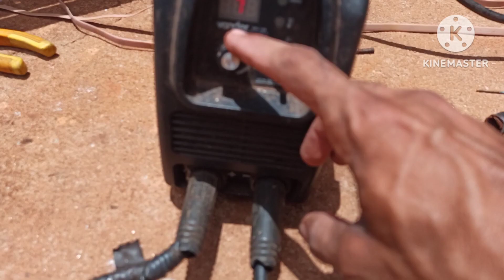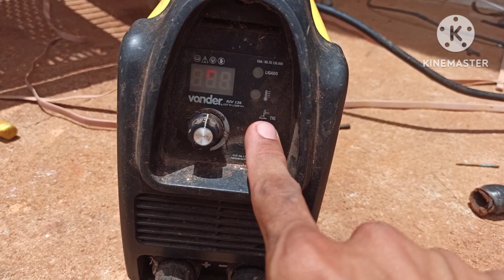fiz solda alumínio ,na inversora de solda,vonder 130